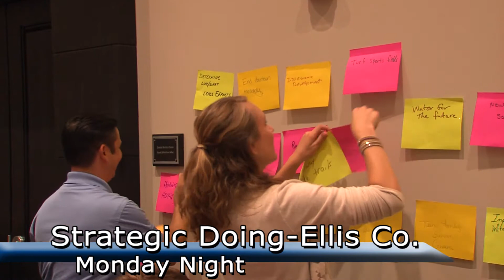Strategic doing Ellis Co.